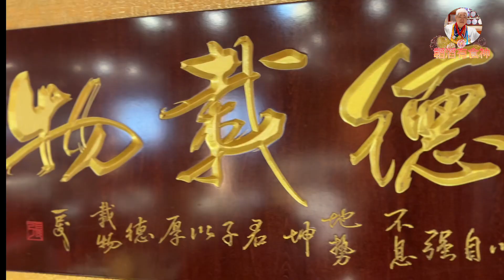元朗大榮華 🎉🎉🎉 20230119 Coming Soon 大灣區{春節}必食推介 即將推出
🧑‍🍳 韜滔有食神 & 元朗大榮華酒樓 👍👍👍
🤗 right time good food & best friend 🤝
🎬 慢活才是好生活，請慢慢欣賞本片 👀

🙏 特別鳴謝：
元朗大榮華酒樓、Kiki ~ Model、Joanna ~ KOL Model、Anjoy ~ KOL Model、Sally ~ KOL Model

🍽 元朗大榮華酒樓 {春節} 必食推介：
▶️ YouTube (完整版)

🔎 Facebook (精裝版)

😋 餐廳資訊
🥢 元朗大榮華酒樓
📍 香港 新界 元朗 安寧路 2-6 號
📍 Google Maps：
🚇 港鐵 西鐵線 朗屏站 E 出口 / 步行約 6 分
⏰ 正常營業時間
💰 人均消費約 HK$100.-
🙋‍♂️ 聯絡人 Leo Chan (LC)
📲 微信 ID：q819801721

🔎 Facebook 專頁：韜滔有食神
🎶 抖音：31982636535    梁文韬